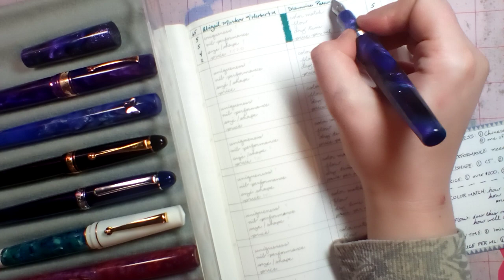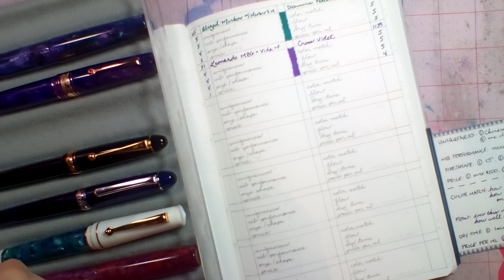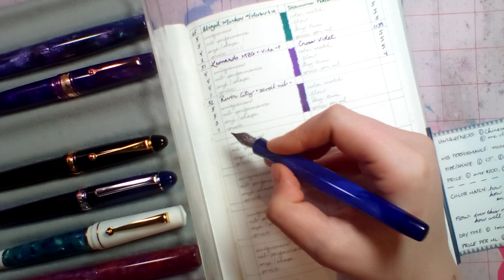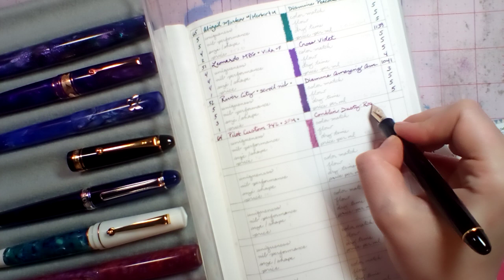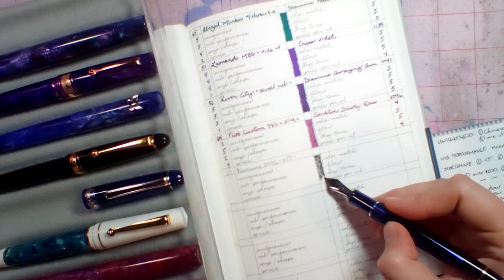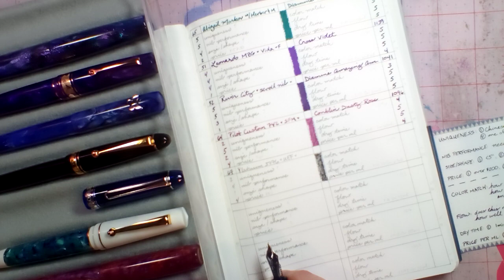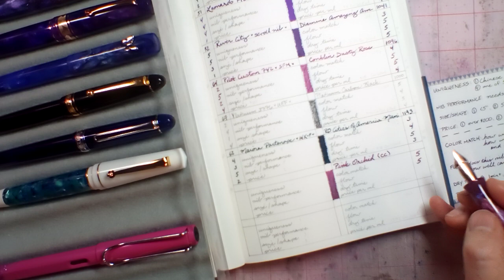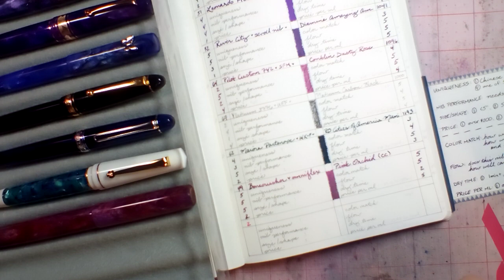note 155: March 2024 Pen Report